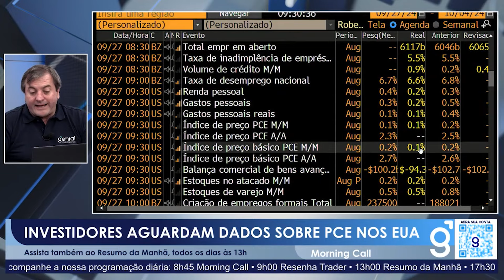Copo meio cheio ou meio vazio para o Fed? Inflação americana vem abaixo do esperado (PCE).